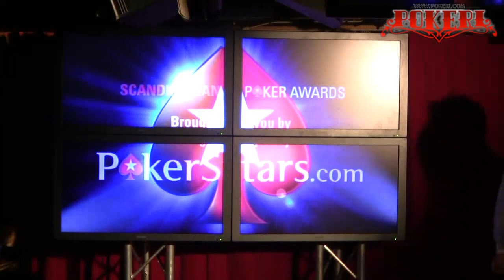Scandinavian Poker Awards: Best online player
The best online nordic poker player award is presented by Johnny Lodden at EPT Copenhagen